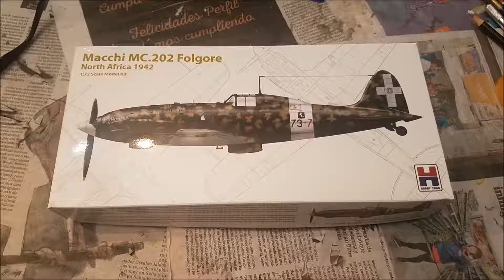Building Hobby 2000's 1:72 Macchi C202 (Franco Lucchini's aircraft)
Photo buile of the Hobby 2000's rebox of the Hasegawa MC 202. The plane was built as the mount of the Regia Aeronautica ace Franco Lucchini.